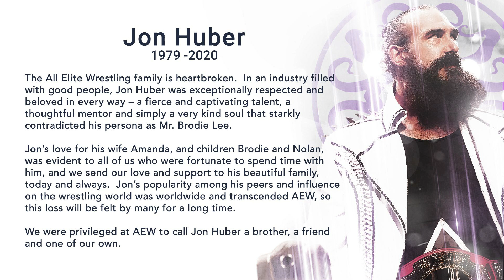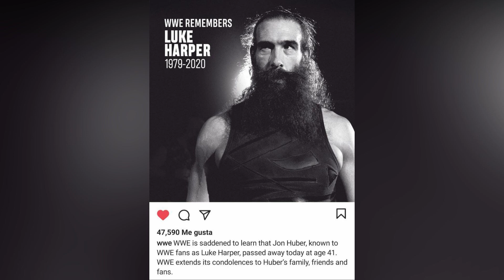Después del Fallecimiento de Jon Huber / Brodie Lee.